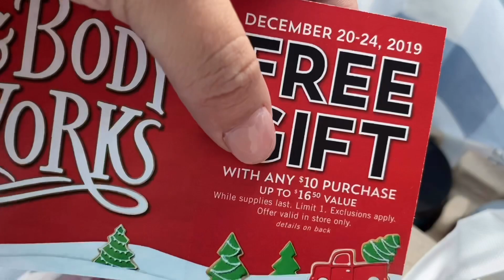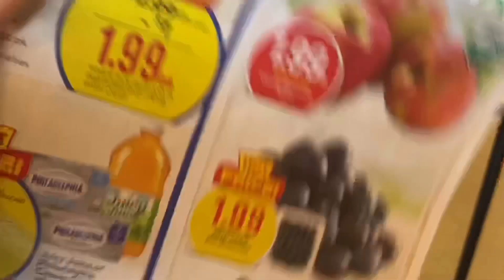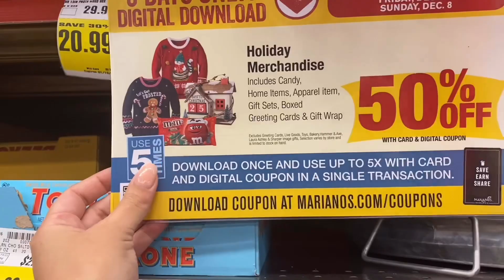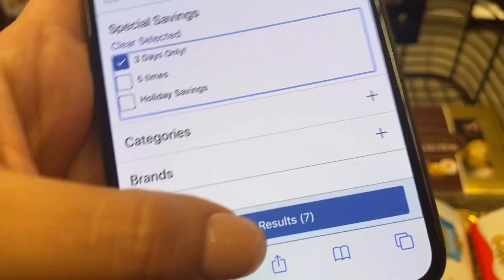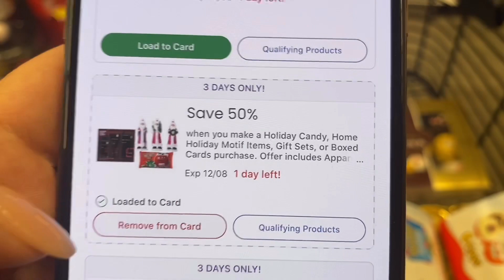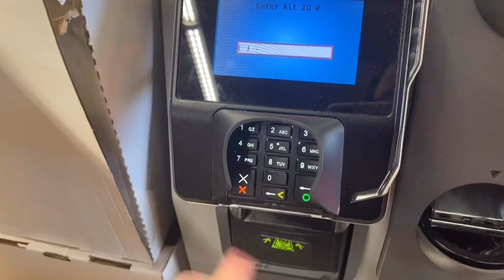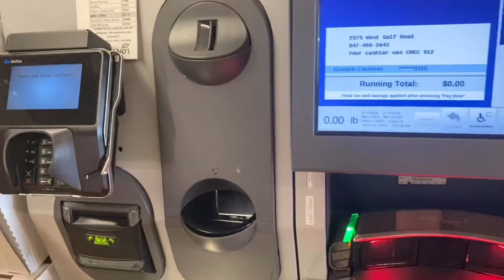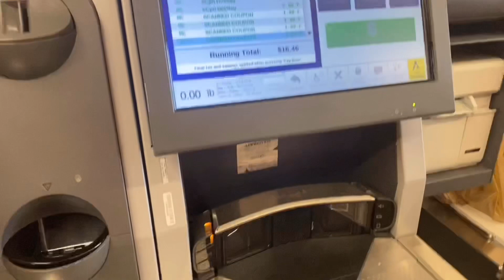Vengan conmigo 👭 Pasen aver el video 😁